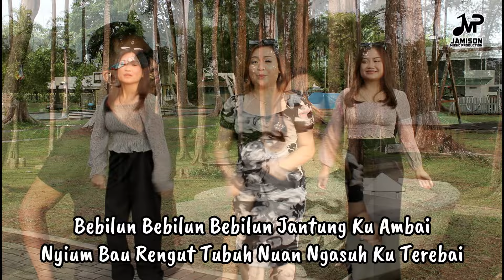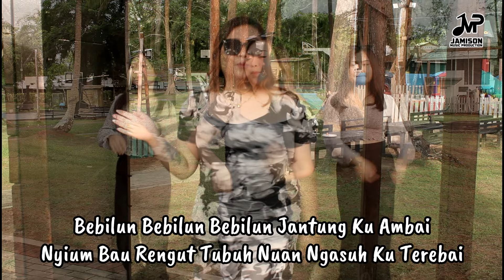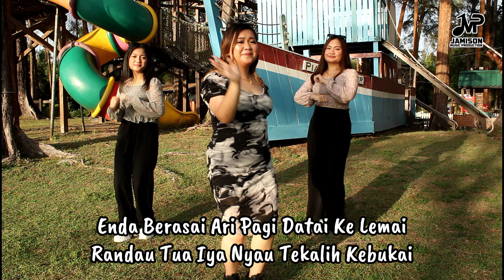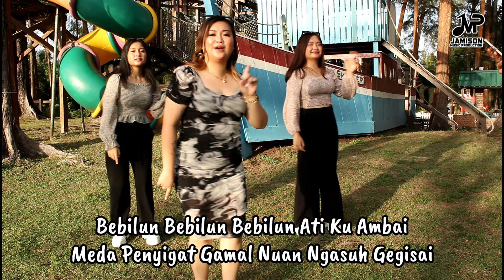Bebilun - Merlin Magai (MTV Karaoke)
Bebilun -  Merlin Magai

Bebilun Bebilun Bebilun Ati Ku Ambai
Meda Penyigat Gamal Nuan
Ngasuh Gegisai
Bebilun Bebilun Bebilun Jantung Ku Ambai
Nyium Bau Rengut Tubuh Nuan
Ngasuh Ku Terebai

Tepelanting Ati Ku Ambai
Lebuh Nuan Nyeling Belalai
Ati Aku Keketap Amai
Betemu Tua Ba Madang Bungai

Nuan Bujang Lalu Tekepai Kepai
Mantai Ke Lengan Pantang Ruai
Nuan Mai Aku Duduk Berimbai
Diting Di Baruh Kayu Pun Dabai

Enda Berasai Ari Pagi Datai Ke Lemai
Randau Tua Iya Nyau Tekalih Kebukai
Mina Bejai Ka Ulah Urang Bukai
Pengerindu Bepangan Ujung Enda Tebantai